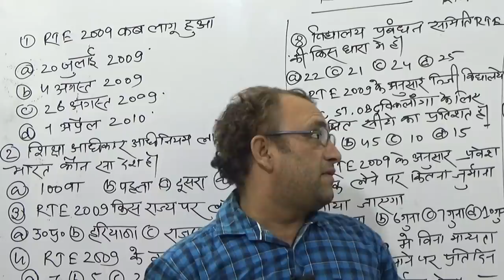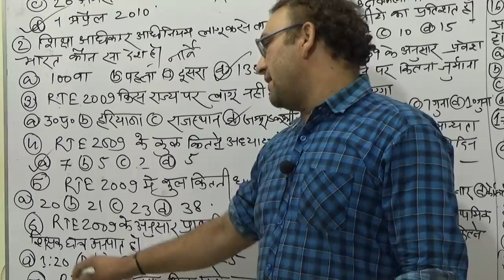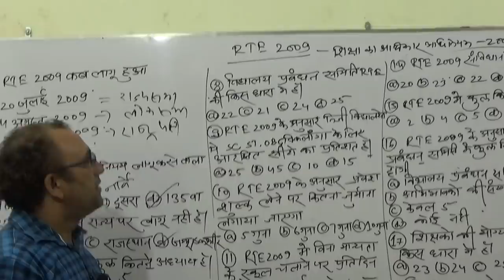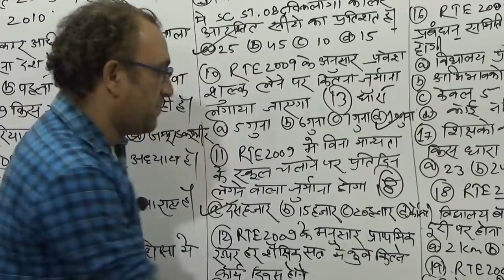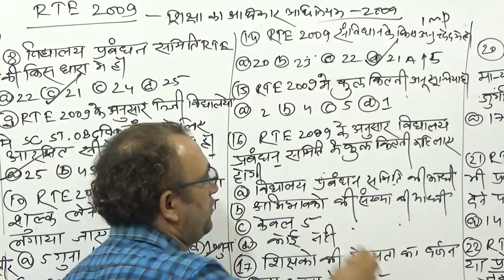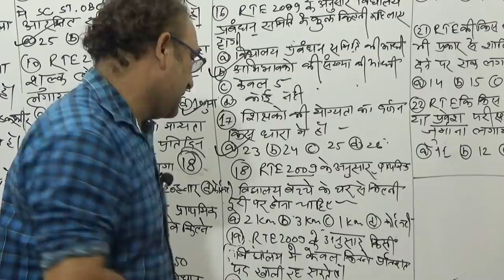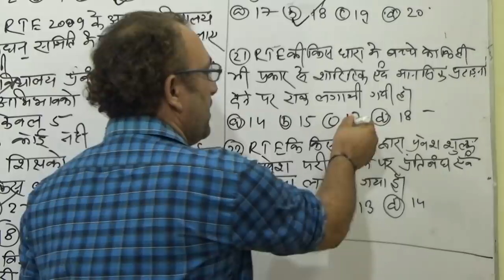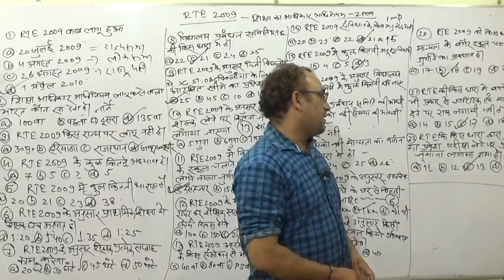CTET CHILD PSYCHOLOGY PRACTICE-33